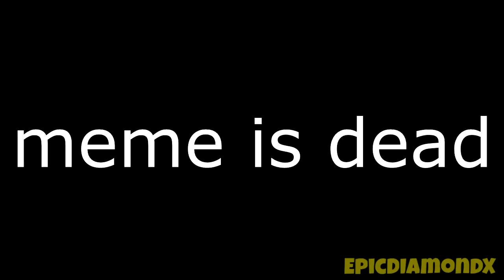Ro🅱lox 🍕Pizza🍕 Episode 2: Box It Up 🤣🤣👌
dis how u eat big mec